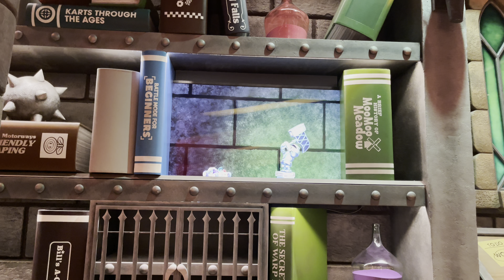Our Quick Thrill Ride At Universal Studios